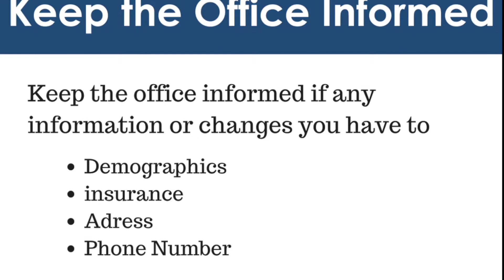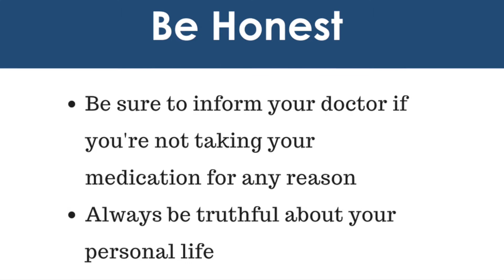Medical Monday | Preparing for Your Doctor’s Appointment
This Medical Monday, Sofia explains the simple steps you should take to prepare for a doctor’s appointment.